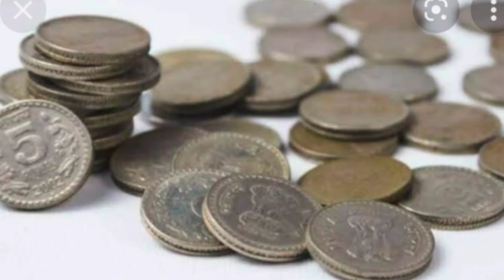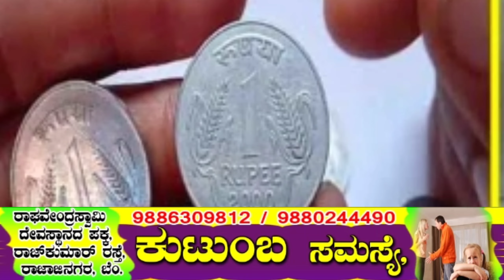ಅಚಾನಕ್ ಆಗಿ ರಸ್ತೆಯಲ್ಲಿ ಹಣ ಸಿಕ್ಕರೆ ಏನು ಅರ್ಥ? ಸಿಕ್ಕ ಹಣವನ್ನು ಏನು ಮಾಡಬೇಕು,ಯಾವ ಕಾರ್ಯಕ್ಕೆ ಬಳಸಬೇಕು?usefutip